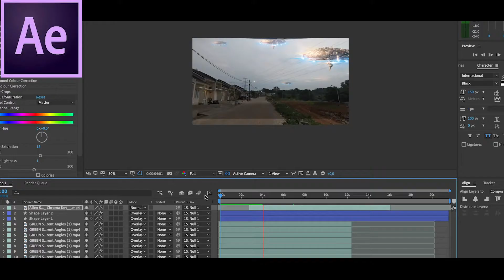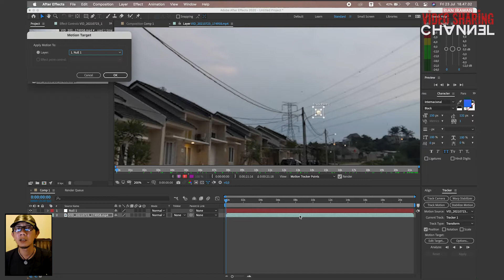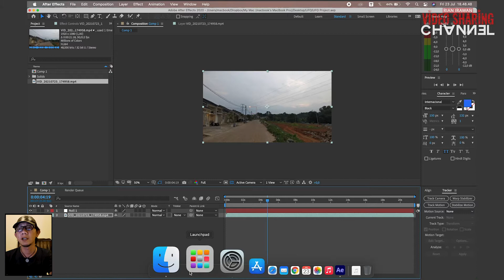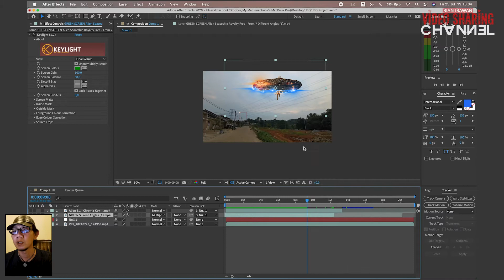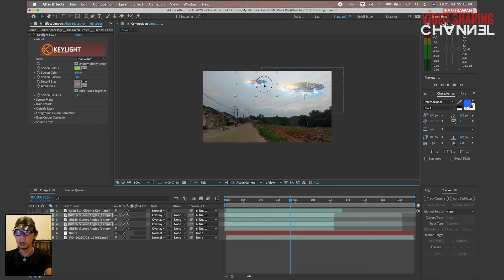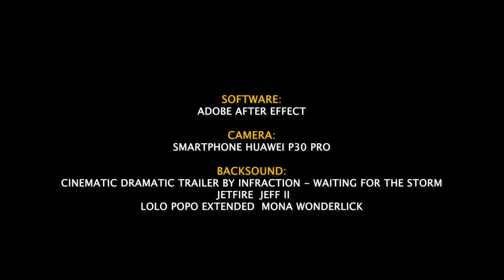Membuat penampakan UFO dalam video kita - After effect TUTORIAL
Bagaimana cara membuat atau mengedit video kita yang seakan akan ada drama penyerangan banyak kapal UFO ke negri kita menggunakan software Adobe After Effect.

How to Add a Realistic UFO to your Footage in After Effects